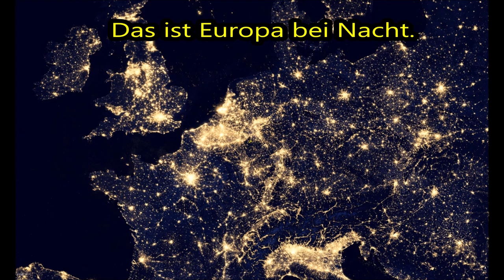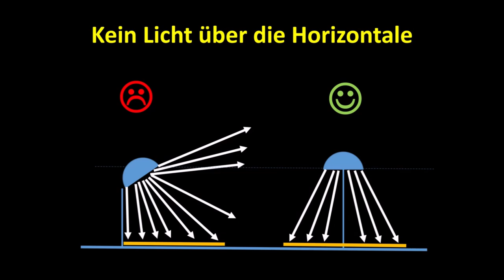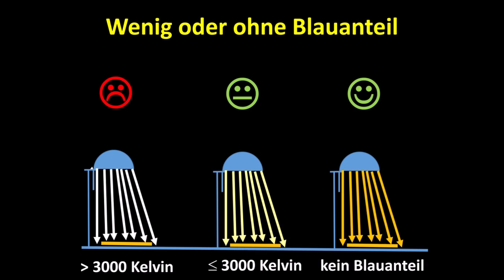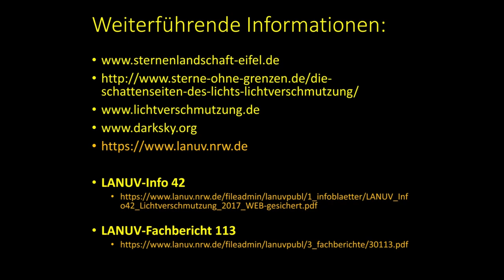Perseidennacht 10.08.2024 (final)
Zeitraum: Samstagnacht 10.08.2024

Die ca. 2300 Einzelaufnahmen, die diesem Zeitraffervideo zugrunde liegen, wurden mit folgender Ausrüstung angefertigt: Canon 500D mit Fernauslösung, Sigma 4,5 mm Circular-Fisheye-Objektiv mit Objektivheizung auf feststehendem Stativ